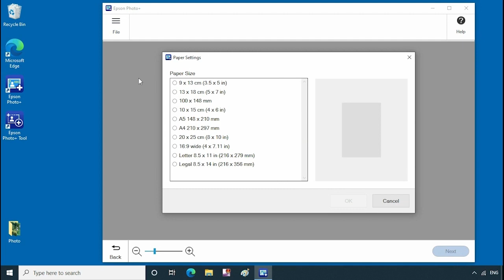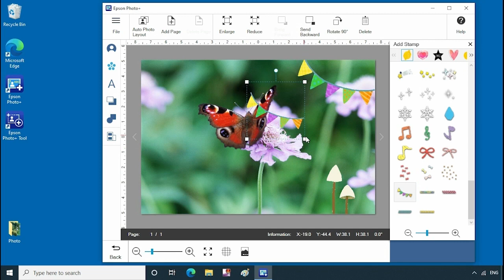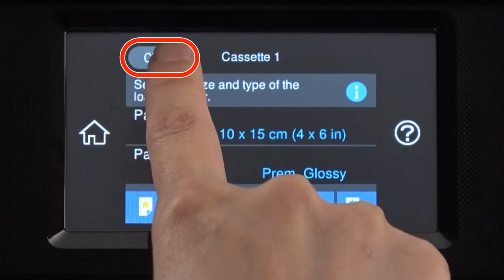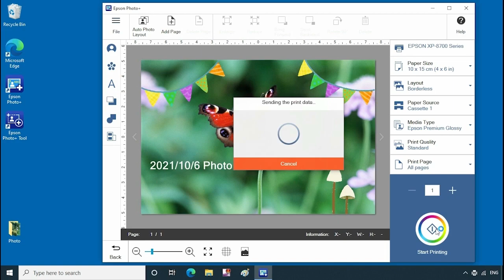XP-8700 - Printing Photos from a Computer (Epson Photo+)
This video explains how to print photos from a computer.
Epson Photo+ allows you to print photos easily and finely in various layouts on photo paper or CD/DVD labels.

Epson,XP-8700